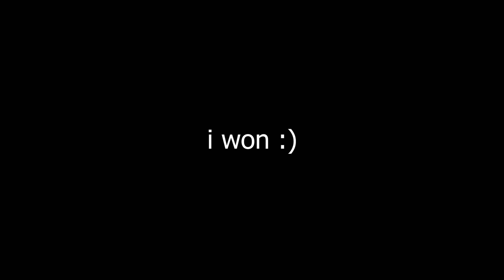A Fortnite Montage But The Song Gets Older and Older... (ft. Season 8)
Songs In Order:
1 Kiki
2 Slo Mo
3 Ronaldo
4 Barbie
5 No Hoodie
6 Walked In
7 Spicy
8 YESSIR
9 Cold World
10 Lemonade
11 Mood
12 Chanel Bag
13 Rockstar
14 Picture I Paint
15 Roxanne

120fps
60fps
144fps
240fps

Shockwave effect
Tutorial

Audio Transition
Song Transition
Song Stutter
Song Stutter

Render Settings
1440p60
2160p60
4K

Shake
Y-Shake Tutorial
Pre Shake
Y-Shake

PenguinVFX
Penguin Red Glow
Red Glow Effects
Tutorial